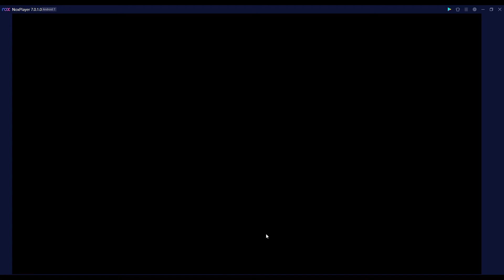Monster Super League Gameplay Grinding